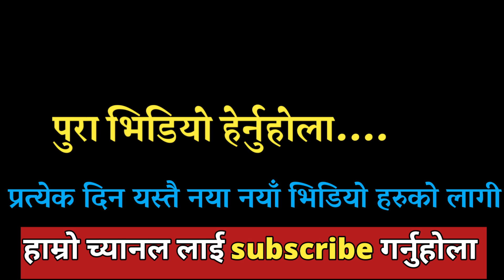दुखद खबर अन्तर जातीय बिवाहकै कारण ललितपुरमा फेरि यति ठुलो घटना, nabraj ले न्याय नपाउदै के भयो यस्तो